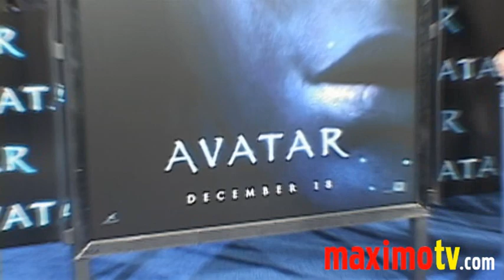WES STUDI at AVATAR Premiere Arrivals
Wes Studi (The Mentalist, Eytukan in Avatar) arriving at Los Angeles the of AVATAR at Mann's Grauman Chinese Theatre in Hollywood,Ca USA December 16, 2009

 © Ricomix Productions /  /